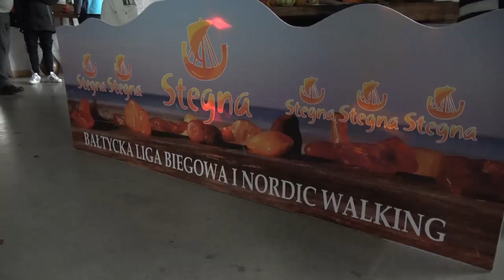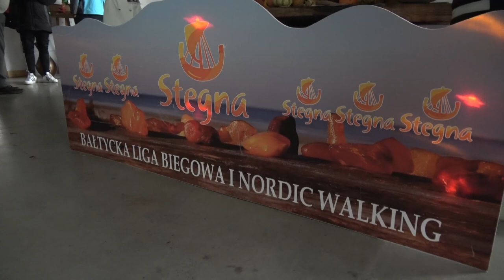Sylwestrowy Bieg i Marsz ND (31.12.2022)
W deszczowej pogodzie ale za to w słonecznych nastrojach.

Do Siego Roku :D

Muzyka:
HOTT22 - Wicked Game (The Letting Go Mix)